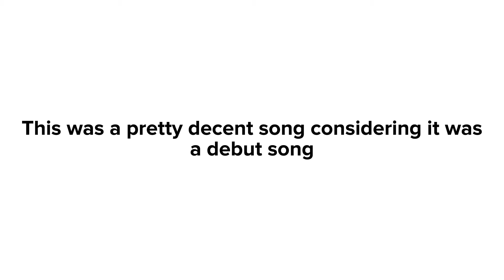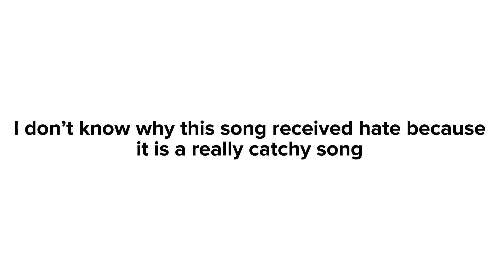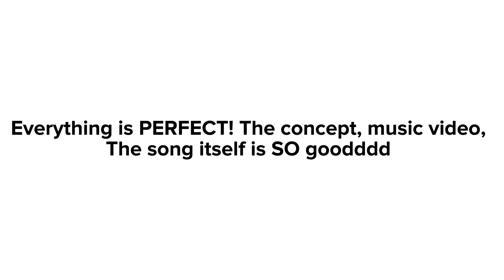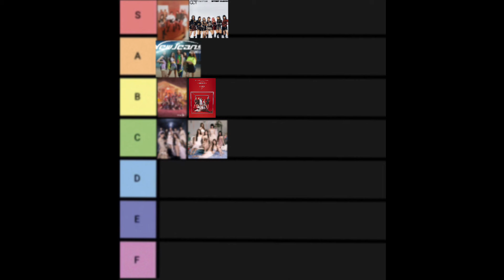Ranking 2022 debut songs…